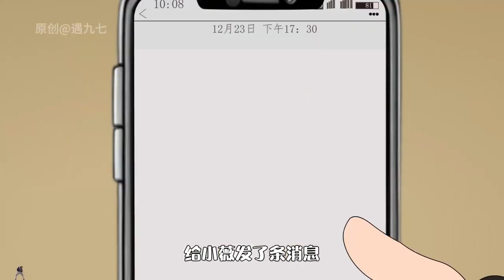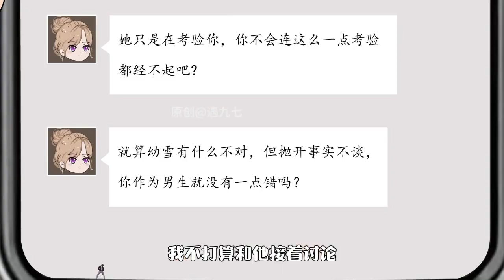我的霸王花EP.3：停止舔女神后，她竟然主动联系我，要求我舔她？【久遇九七】